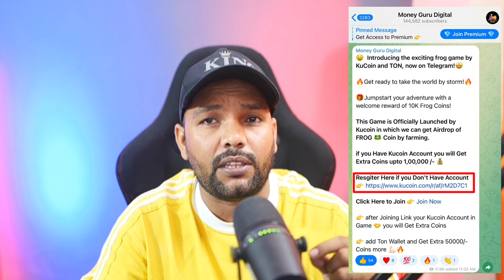Claim $1000 Airdrop By Kucoin ll Don't Miss it Big Profit